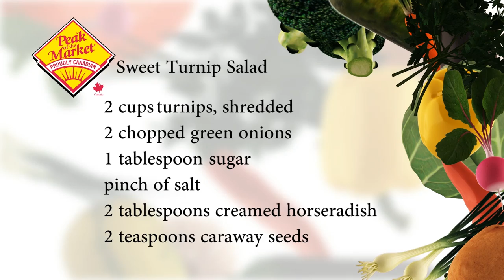Food and Friends TV with Larry McIntosh & Sam Katz, Mayor of Winnipeg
Food and Friends TV with Larry McIntosh
Sam Katz, The Mayor of Winnipeg